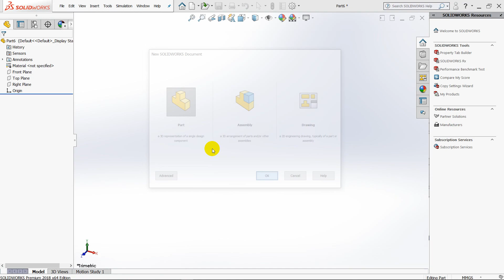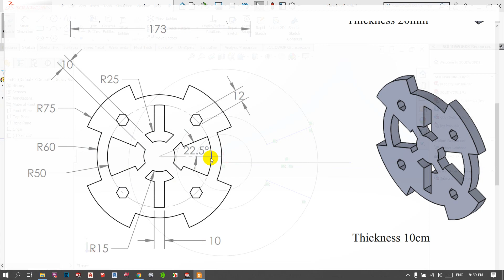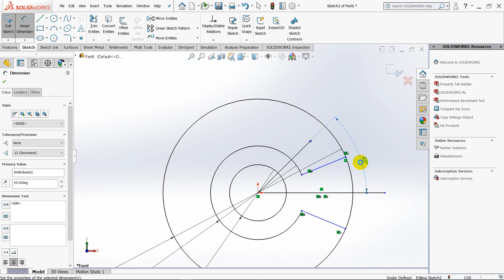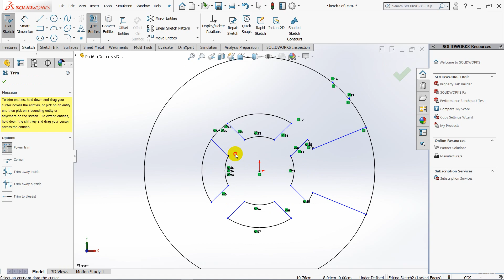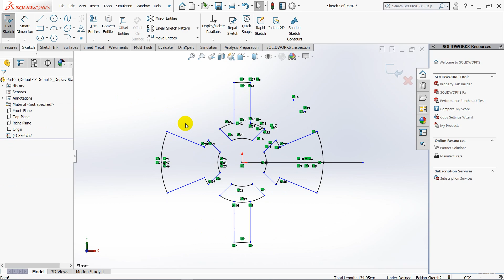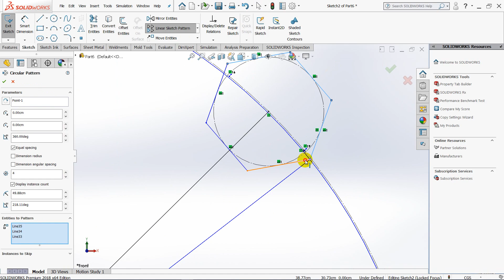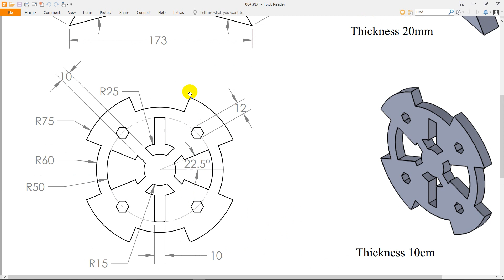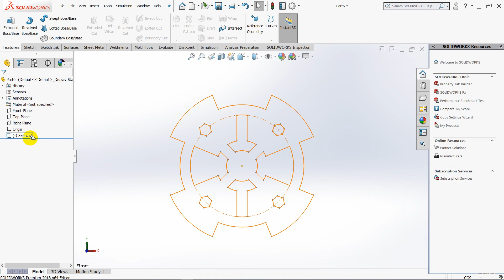Solidworks | Sketch Exercise 38